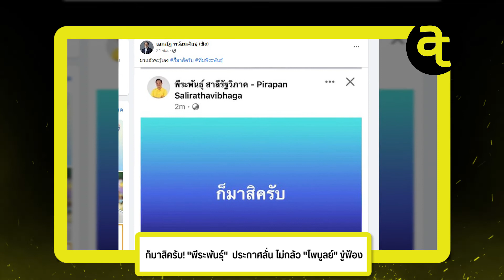ก็มาสิครับ! "พีระพันธุ์" ประกาศลั่น ไม่กลัว "ไพบูลย์" ขู่ฟ้อง